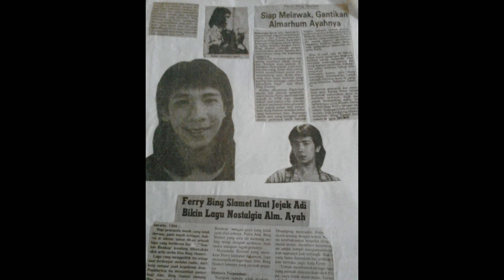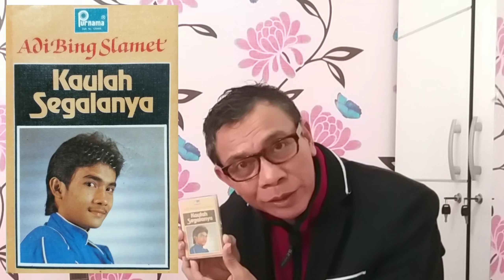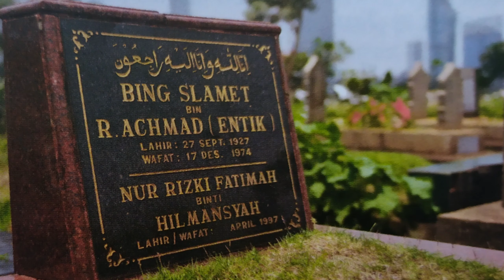TALK SHOW JCL Bersama Ketua DPC PAPPRI Jakarta Pusat FERRY BING SLAMET.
FERRY BING SLAMET

Namanya FIRMAN SYAH atau lebih dikenal sebagai FERRY BING SLAMET, lahir di Jakarta 17 September 1958 adalah anak ke 'tiga' dari 'delapan' bersaudara dari  kedua orang tuanya BING SLAMET & R RATNA KAMALA FURY. Walaupun orang tuanya adalah Bintang segala Bintang dimasanya, namun tak menginginkan anak2nya mengikuti jejaknya di dunia seni. Sebagai orang tua, pasti ingin memberikan yang terbaik dalam kehidupannya yakni pendidikan.

Dan pada akhirnya, anak2nya mengikiti langkahnya didjnia seni, mereka adalah : ADI BING SLAMET - IYUT BING SLAMET sudah hadir ketika usia kanak2, kemudian menyusul UCI BING SLAMET dan dua Anaknya lagi FERRY BING SLAMET maupun YAN BING SLAMET semlat hadir di Blantika Musik Pop Indonesia dikala itu.

Sejak disekolah SMA 10 - Jakarta sudah berkesenian, bahkan dilingkungan sekitar tempat tinggalnya, Jl.Arimbi No.7, Tanah Tinggi - Jak Pusat sudah aktif di Karang Taruna dan beberapa kali VGnya meraih kejuaraan Folk Song membawakan lagu karya sang Papa BING berjudul SANGSARO.

Tahun 1986 ... adalah dimana Ferry Bing Slamet menerkma pinangan dari NUESANDI Record lewat album NONTON BIOSKOP/Cipt.Bing Slamet & Benyamin S, menariknya dari album ini adalah Ferry mampu membuktikan warisan KHAS dari sang Papa BING.. Ferry tidak saja hanya bisa bernyanyi, berAkting dan bermain musik, Ferry juga menghasilkan karya dialbum2nya KUSABAR MENANTI  maupun dialbum adiknya Uci Bing Slamet berjudul MANA JANJIMU.

Album demi Album dihasilkan seperti: Medley - Double RR - Mpot - mpotan, dll, kembali diberi acungan jempol untuknya karena terjun didunia seni benar2 adalah usaha sendiri tanpa ajimumpung nama besar sang papa 'Bing Slamet'. Walaupun hampir semua teman2 papanya dan teman2 sendiri selalu memuji tentang kemiripan wajah  sang Papa, baginya mungkin karena kami adalah anak2nya 'Bing Slamet' paling tidak talenta dimiliki papa menurun kepada anak2nya. Sejujurnya kalau dibilang Bangga yah pasti bangga miliki papa BING, bahkan bukan hanya kita2 anak2nya. Papa sudah milik semua orang dan tak sedikitpun kami iri akan  sedikitnya waktu diberikan kepada kami, karena kami tahu itulah pekerjaan papa untuk nafkahi keluarganya.

Saat ini, 'Ferry Bing Slamet' aktif di organisasi seni sebagai Ketua dari DPC PAPPRI - Jakarta Pusat priode 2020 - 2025. Ferry juga sudah merekam single album bertajuk ASMARAKU karya MAXIE MAMIRI dan BISIKAN MESARA /Cipt.Ferry Bing Slamet sudah beredar dan dapat dinikmati persembahannya di Youtube. Dalam dekat ini, adalah Ferry Bing Slamet bersama sederetan Penyanyi besar, seperti : TITIEK SANDHORA - MUCHSIN ALATAS - MARINA ELSERA - BAND 4 NADA akan gelar Konser Live Streaming 7 ruang pada hari Sabtu, 17 September 2020 / Jam. 19:00 WIB pastinya jiwa seninya tak pernah diam untuk berkarya, baik dimusiknya maupun proyek Film lainnya yang menantinya usai pandemik ini.

Sukses untuk abang FERRY BING SLAMET ...Ajiiiiib👍